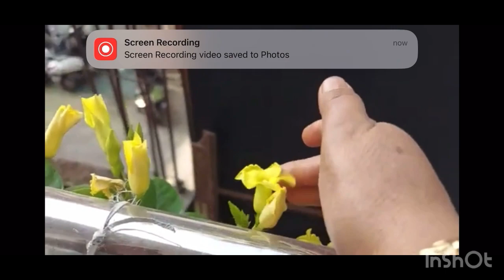गर्मी मे लगाए 12 महिने और 365 दिन फूल देने वाले परमानेंट प्लांट/ समर फ़्लॉवर प्लांट